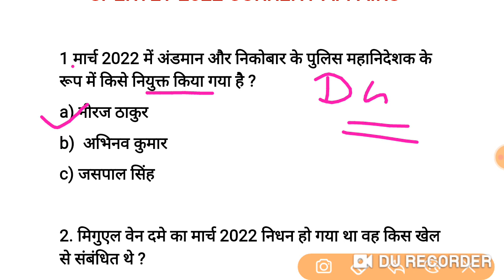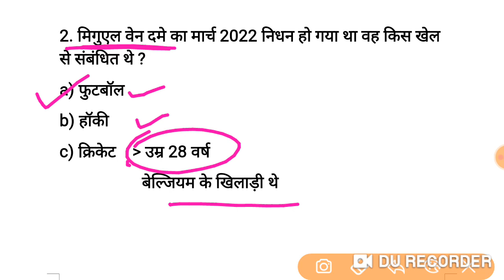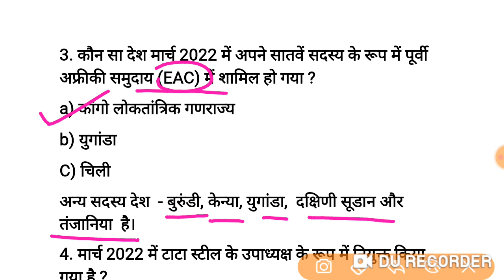Daily Current Affair 01 अप्रैल 2022 || SUPER TET CURRENT AFFAIRS || SUPERTET 2022 Current Affairs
Daily Current Affair 01 अप्रैल 2022 || SUPER TET CURRENT AFFAIRS || SUPERTET 2022 Current अफेयर्स